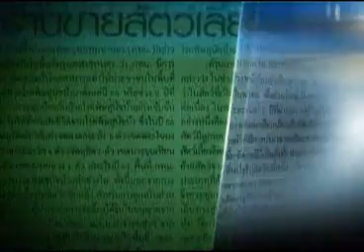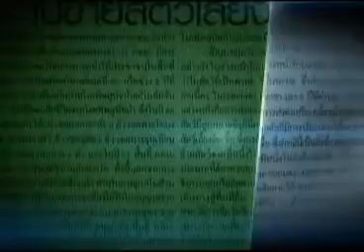วิเคราะห์คอลัมนิสต์ 13 10 57 เบรค2